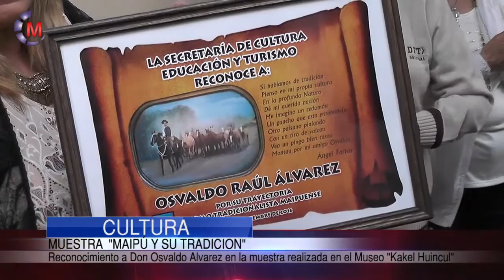MUSEO KAKEL HUINCUL | Muestra "Maipú y su Tradición".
Durante la apertura de la muestra tradicional que se llevó a cabo en el Museo Municipal Kakel Huincul, se hizo un reconocimiento a Don Osvaldo Álvarez, por su labor y trayectoria en defensa de la tradición.